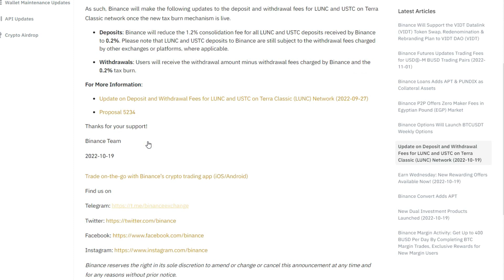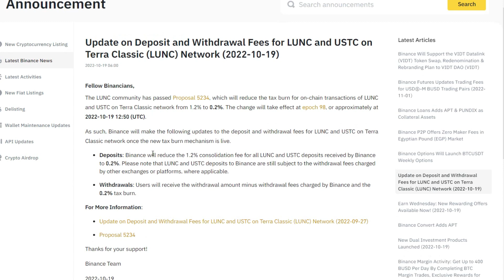أخيرا وبعد اسبوع كامل عملة لونا LUNC و USTC ستقوم بهذا الشيء.... Binance تقلل من حرق الضريبة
أعلنت Binance ، أكبر بورصة في العالم من حيث حجم التجارة ، أنها ستمتثل للاقتراح الأخير 5234 الذي أقره مجتمع Terra إلى تقليل الحرق الضريبي للمعاملات LUNC و USTC على السلسلة.

وفقًا لما أوردته The Crypto Basic ، تم تمرير اقتراح تقليل الحرق الضريبي لجميع معاملات LUNC و USTC على السلسلة من 1.2٪ إلى 0.2٪ أمس وسيتم تنفيذه اليوم في الساعة 12:50 بالتوقيت العالمي المنسق. بناءً على ذلك ، سوف تقوم Binance أيضًا تنفيذ التغييرات لجميع عمليات الإيداع والسحب الخاصة بـ LUNC و USTC على منصتها.

أشارت أكبر بورصة في العالم إلى أنها ستخفض رسوم التوحيد لجميع توكنات Terra الكلاسيكية إلى 0.2٪ من معاملها السابق البالغ 1.2٪. علاوة على ذلك ، سيتم أيضًا تخفيض رسوم التوحيد لعمليات سحب USTC و LUNC من 1.2٪ إلى 0.2٪ بمجرد تنفيذ الاقتراح.

أضاف Binance أن كلاً من عمليات الإيداع والسحب لرموز Terra الكلاسيكية ستظل تتحمل الرسوم العادية للبورصة.

انتقل إلى Boost Terra Classic Volume

تذكر أن مجتمع Terra Classic قد أقر الاقتراح 5234 أمس بعد أسبوع من التصويت. تم إطلاق الاقتراح على أساس الانخفاض الهائل في حجم التداول بين USTC و LUNC. يعتقد أعضاء مجتمع Terra Classic أن الضريبة الضريبية البالغة 1.2٪ المفروضة على جميع المعاملات على السلسلة لـ LUNC و USTC ساهمت في دفع العديد من المستثمرين بعيدًا عن الأصول.

يعتقد الكثيرون أن تخفيض الضرائب على LUNC و USTC سيعزز حجم تداول العملة المشفرة ويزيد من عدد الرموز التي تحرقها البورصات.

كما تم الكشف عنه في الاقتراح ، سيتم تخصيص 10٪ من الضريبة بنسبة 0.2٪ للمعاملات LUNC و USTC على السلسلة لتجمع المجتمع لتمويل أنشطة التنمية